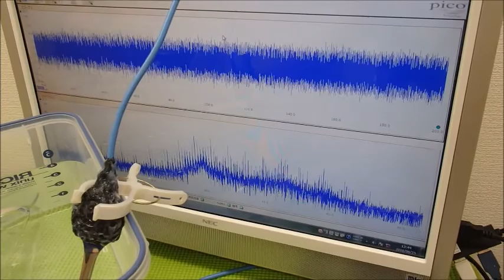表面弾性波を利用した超音波制御技術 ultrasonic-labo